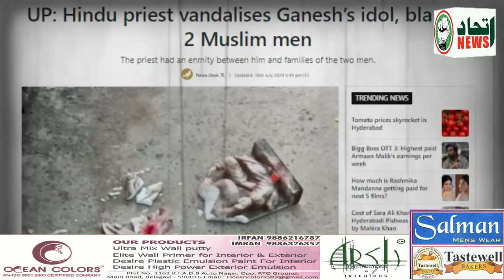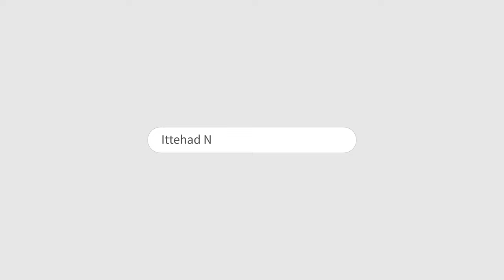ITTEHAD NEWS | BELGAUM NEWS | - FIRKAPARSTO KA KAHAR JAARI HAI..